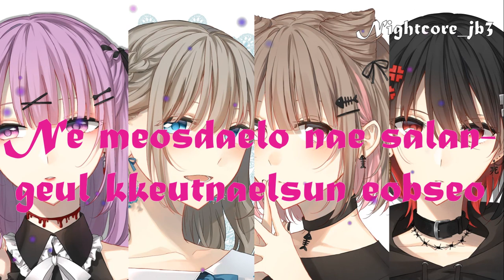Nightcore -Lovesick Girls [BLACKPINK] Male version, Switching vocal, Lyrics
1- jennie
2-rose
3-jisoo
4-lisa

Commente 📝💌
Partage 💌💌✅
Mon Instagram :📱📱 @nightcore_jb3📱✅

LYRICS
[Intro: All]
(Lovesick girls)
(Lovesick girls)

Yeong wonhan bam
Changmun eobsneun bange uril gadun love (Love)

Mwol midgo beotineun geoya
Eochapi tteonamyeon sangcheotuseongin chaelo miwohage doegreol
Kkeutjangeul bogi jeon kkeutnael sun eobseo
Iapeumeul gidalin geoscheoleom

Ama da jamkkan iljido molla
Ulin mueol chajaseo hemaeneun geolkka

[Chorus: All]
We are the lovesick girls
Ne meosdaelo nae salangeul kkeutnaelsun eobseo
Iapeum eobsin nan amu uimiga eobseo

Urin mueol chajaseo hemaeneun geolkka
Buranhan nae nunbich soge neol dama
Apeudeolado neoman isseumyeon dwae

[Chorus: All]
Ne meosdaelo nae salangeul kkeutnael sun eobseo

Salangeun slippin' and fallin'
Salangeun killin' your darlin'
Apeuda amulmyeontto chajaoneun i geob eobsneun tteollim
Deulliji anha what you say
Iapeumi nan haengbokhae
Naleul bulssanghae haneun nega nae nunen deo bulssanghae

[Chorus: All]
Iapeumeobsin nan amu uimiga eobseo

[Spoken: Lisa]
One, two

(Lovesick girls) Modu gyeolgug tteonagago
(Lovesick girls) Nae nunmuli mudyeojyeodo
(Lovesick girls) Apeugotto apado
(Lovesick girls)